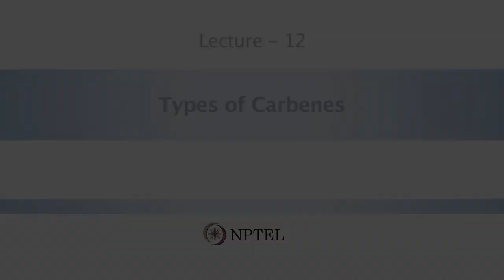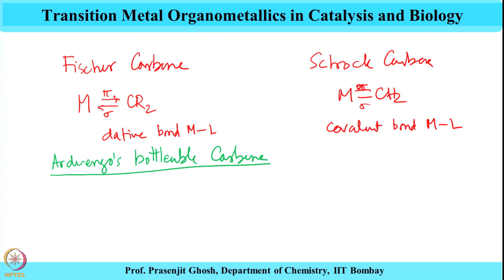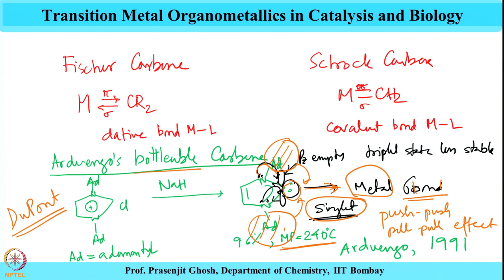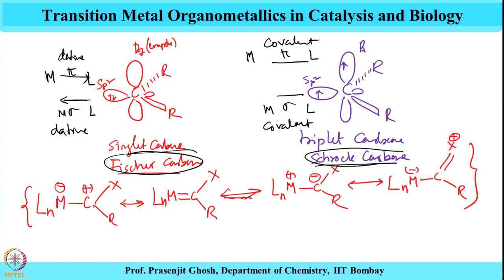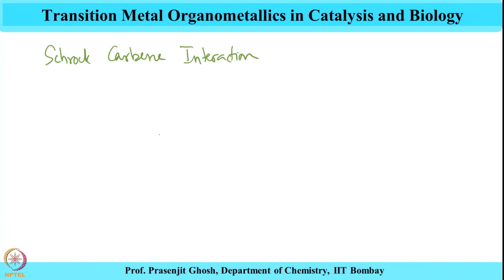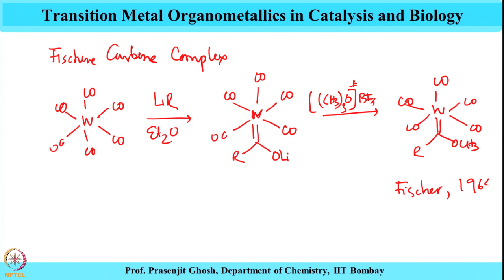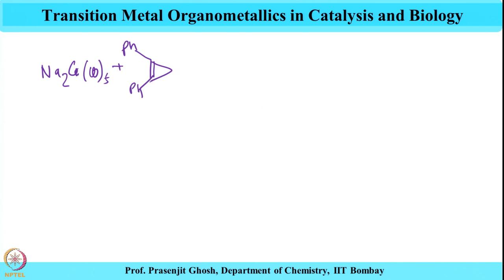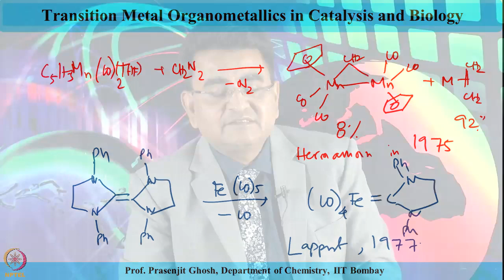Week 3-Lecture 12 : Types of Carbenes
adamentyl group, bottleable carbenes, imidazolium chloride, singlet stable carbene, triplet carbene